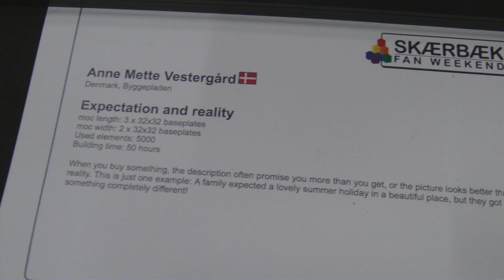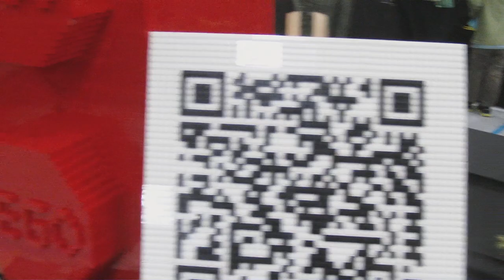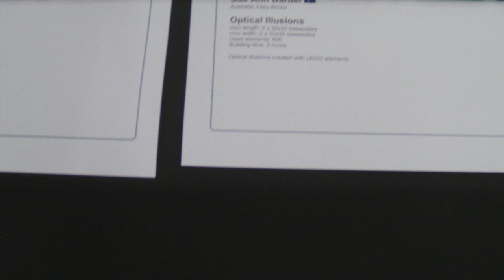SFW2018DK - 7 out of 25